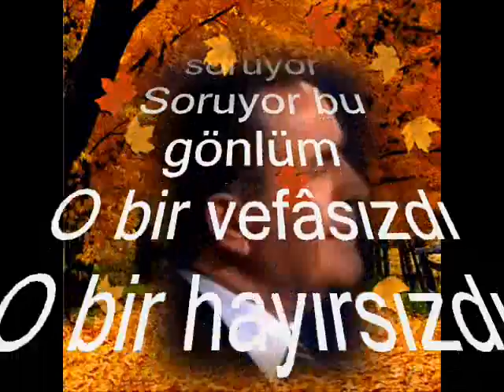Kadri ŞARMAN-İçin İçin Yanıyor Yanıyor Bu Gönlüm (MUHAYYER KÜRDÎ)R.G.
SOLİST:
*KADRİ ŞARMAN*
VİDEOYU YAPAN
*RECEP GAYRETLİ*
GÜFTE: ŞEKİP AYHAN ÖZIŞIK
BESTE: ŞEKİP AYHAN ÖZIŞIK
USUL: DÜYEK
MAKAM: MUHAYYER KÜRDİ
İçin için yanıyor
Yanıyor bu gönlüm
Onu niçin arıyor
Arıyor bu gönlüm
O bir vefâsızdı
O bir hayırsızdı
Neden gönül arıyor
Açık yeşildi gözü
Güneş gibiydi yüzü
O çok güzeldi ammâ
Yalancının biriydi
(Âh) Unut onu gönlüm
Unut onu sen de
Neden niçin arıyor
Arıyor bu gönlüm
Onu niçin soruyor
Soruyor bu gönlüm
O bir vefâsızdı
O bir hayırsızdı
Neden gönül arıyor
Açık yeşildi gözü
Güneş gibiydi yüzü